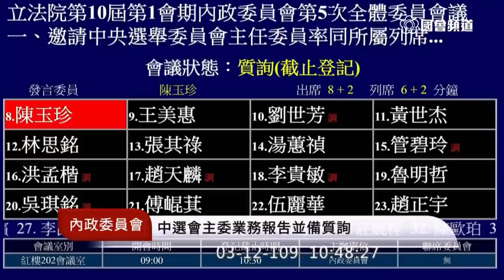陳玉珍 質詢 中選會 罷免連署人資格查核 如果民進黨委員質疑陳雄文就表示當初國民黨質疑李進勇是正確的 罷韓 韓國瑜 陳雄文 2020 03 12 內政委員會 【立法院演哪齣？】